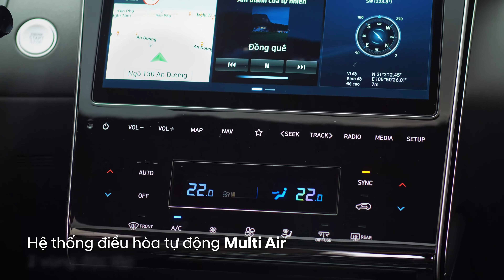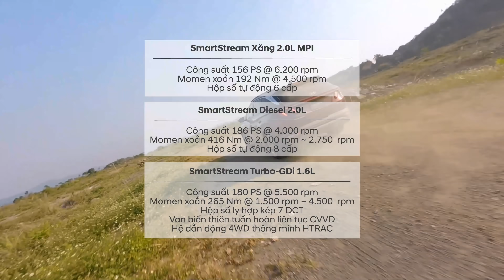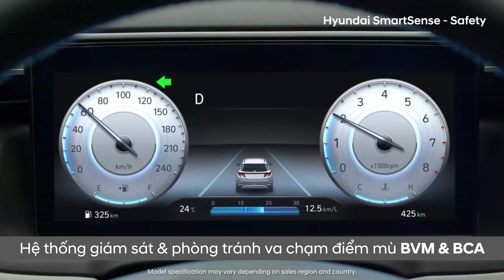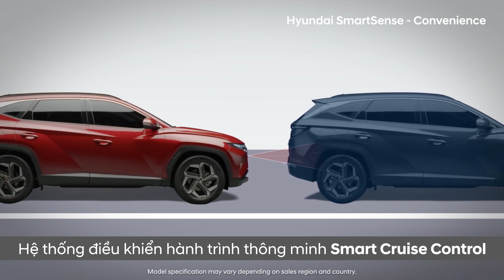HYUNDAI TUCSON 2022 - KHAI MỞ GIỚI HẠN - TIẾN ĐẾN TƯƠNG LAI - HYUNDAI QUẢNG NAM 0822 357 555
TUCSON thế hệ hoàn toàn mới là sự khởi đầu cho một trải nghiệm khác biệt. Gạt bỏ những định kiến thông thường, TUCSON hòa toàn mới xóa nhòa ranh giới của phân khúc và tạo nên những chuẩn mực mới. Tucson sở hữu thiết kế ấn tượng, với phần nội thất rộng rãi, linh hoạt, thoải mái vượt qua sự mong đợi của bạn.

𝐇𝐘𝐔𝐍𝐃𝐀𝐈 𝐐𝐔𝐀̉𝐍𝐆 𝐍AM - Đại lý ủy quyền của Hyundai Thành Công Việt Nam
🌎 Địa chỉ : Quốc lộ 1A, Phường Tân Thạnh, TP Tam Kỳ, Quảng Nam
☎️ Dịch vụ & Cứu Hộ: 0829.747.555